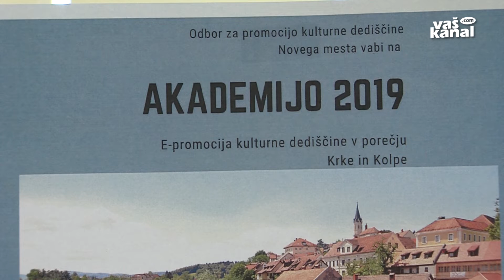V ospredju e-promocija kulturne dediščine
NOVO MESTO - Akademijo 2019, ki jo prirejajo člani odbora za promocijo kulturne dediščine v sklopu Mestne občine Novo mesto, bodo letos namenili E-promociji kulturne dediščine v porečju Krke in Kolpe. Ključnega pomena je namreč, da sta bogati kulturna in naravna dediščina na voljo v digitalni dobi.